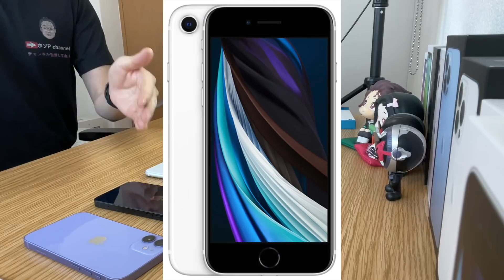【2021年11月】iPhone人気ランキング1位〜10位！一括販売はiPhone 12 miniがメインに変わりつつある！？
▼楽天モバイル申し込みはこちらから▼【プラン料金3ヶ月無料】

◯2021年11月のiPhone人気ランキング
※価格.comのランキングを参照11/30現在）

→1位　iPhone SE (第2世代)
→2位　iPhone 12 mini
↑3位　iPhone 13
↑4位　iPhone 12
↓5位　iPhone 13 Pro
→6位　iPhone 13 mini
→7位　iPhone 11
→8位　iPhone 13 Pro Max
→9位　iPhone 12 Pro
→10位  iPhone 8

▶︎iPhone 13シリーズ用おすすめアクセサリー
▼iPhone 13／13 Pro用
★NIMASO iPhone 13/13Pro ガラスフィルム 【ガイド枠付き】2枚セット

★OAproda iPhone 13/13Pro ガラスフィルム【ガイド枠付き】2枚セット

▼iPhone 13 Pro Max用
★NIMASO iPhone 13 Pro Max ガラスフィルム【ガイド枠付き】2枚セット

★OAproda  iPhone 13 Pro Max ガラスフィルム【ガイド枠付き】2枚セット

▼iPhone 13 mini用
★NIMASO iPhone 13 mini【ガイド枠付き】2枚セット

★OAproda  iPhone 13 mini【ガイド枠付き】2枚セット

◯ケース
▼iPhone 13用
★ ESR iPhone 13 透明ハイブリッドケース

★NIMASO iPhone 13 背面ガラスケース

★TORRAS iPhone 13 透明 背面強化ガラスケース

▼iPhone 13 Pro用
★ ESR iPhone 13 Pro 透明ハイブリッドケース

★NIMASO iPhone 13 Pro 背面ガラスケース

★TORRAS iPhone 13 Pro 透明 背面強化ガラスケース

★ ESR iPhone 13 Pro Max 透明ハイブリッドケース

★Spigen TPUケース リキッド・クリスタル

★NIMASO iPhone 13 Pro Max 背面ガラスケース

★TORRAS iPhone 13 Pro Max 透明 背面強化ガラスケース

▼iPhone 13 mini用
★TORRAS 半透明 iPhone 13 mini 超耐衝撃ケース マットブラック

★NIMASO iPhone 13 mini 背面ガラスケース

★ ESR iPhone 13 mini 透明ハイブリッドケース

▶︎iPhone 13 ProよりもiPhone 13をおすすめする理由3選！

‹目次›
00:00 本日の概要
00:52 10位〜6位
02:11 5位 iPhone 13 Pro
04:10 4位 iPhone 12
07:14 3位 iPhone 13
10:35 2位 iPhone 12 mini
14:32 1位 iPhone SE (第2世代)
17:45 まとめ